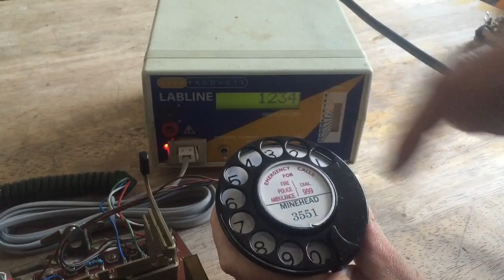Testing early GPO No10 2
Testing an early 1930s GPO dial with solid copper finger dial.

Telephone Mug
We have made up a design using our pictures from this web site. We thought it would make a great gift idea for fathers day, birthday or simply to use as an everyday item.

Solder Station.
These are screwdrivers I use and am lost without them for restoring GPO models.

3.5 X 100 Stanley Screwdriver flat blade.

3.5 X 75 Stanley Screwdriver flat blade.

3.5 X 100 Stanley Screwdriver flat blade. This is my favourite and fits GPO dial loom connection screws perfectly.

Knipex 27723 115mm Full Flush Electronics Diagonal Cutters. I use these every day and tried other makes but these are the best in my opinion. Not cheap but they are brilliant and if I lost them wold buy again.